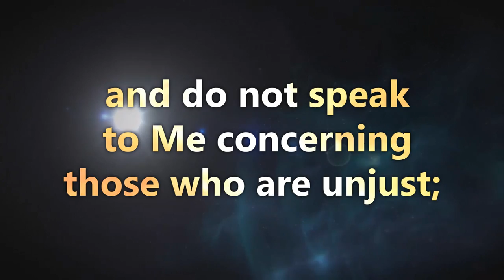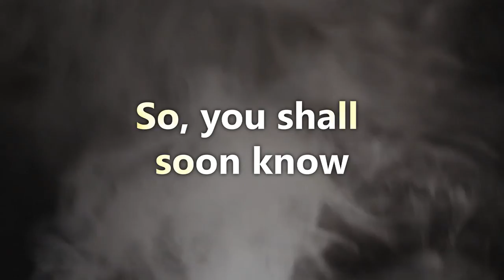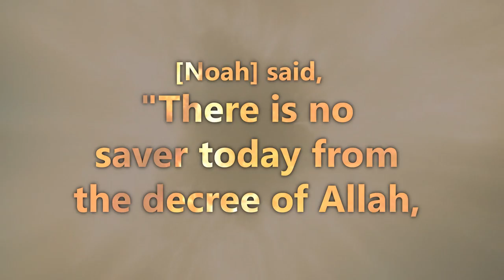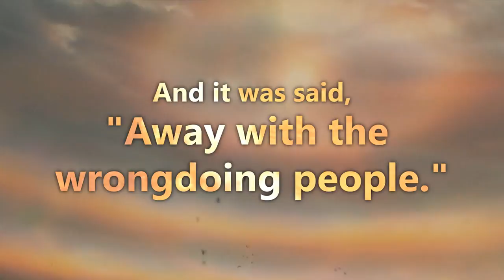Surah Hud | Verse 36-44 | Quran Visualization | Saeed Al Khateeb